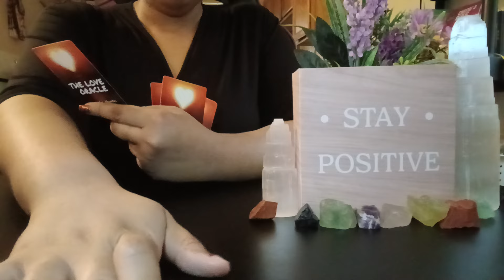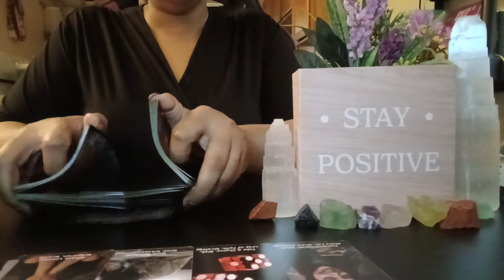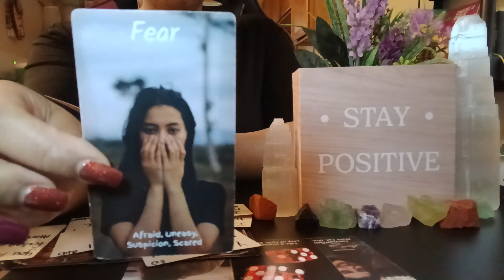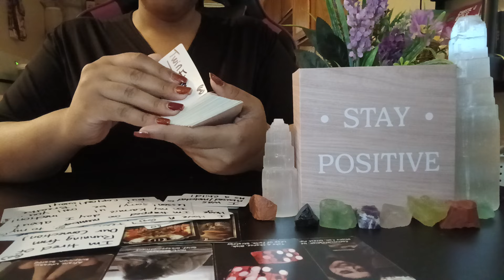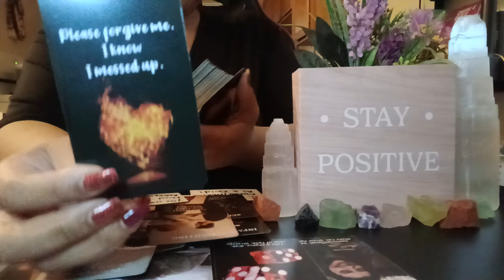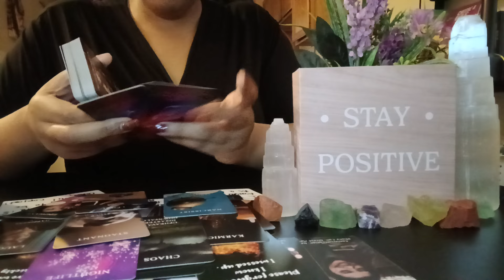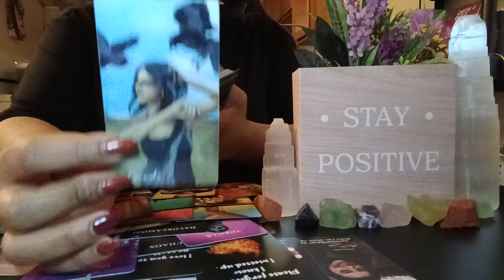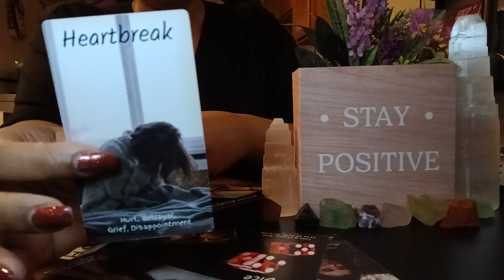SOMEBODY IS IN DEEP REGRET FOR ABANDONING THEIR JOURNEY TO STAY TRAPPED IN A KARMIC LESSON‼️